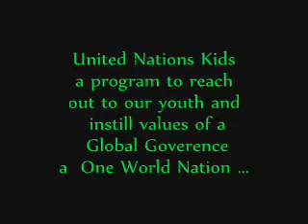United Nation's Targeting Children for Future Gun Control ?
This is a small recap clip of the video.  To see full video please click

Info:
Launch of the United Nations Children's Tour
11 Feb 2013 - Remarks by Mr. Ban Ki-moon, United Nations Secretary-General, and Ms. Monique Coleman, United Nations Foundation's Girl Up Champion.